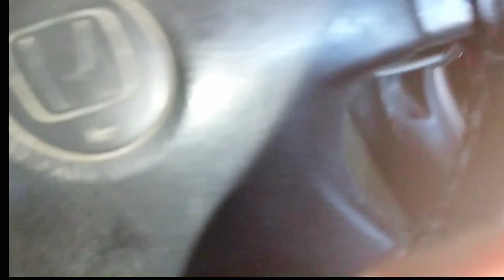CAR WASH | CAR TARZAN BAN CHUKI | AHMAD